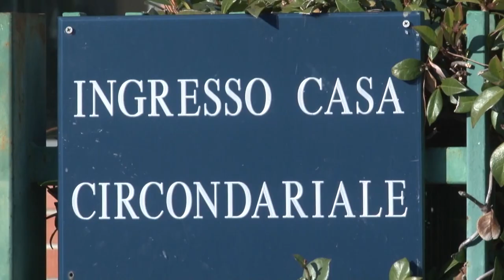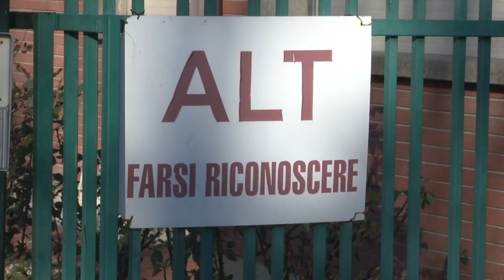Catturato a Cerignola il detenuto evaso da Pescara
Si è interrotta dopo otto giorni la latitanza del ventenne egiziano evaso dal carcere di Pescara. L'uomo è stato arrestato ieri in Puglia, denunciati anche due suoi amici.